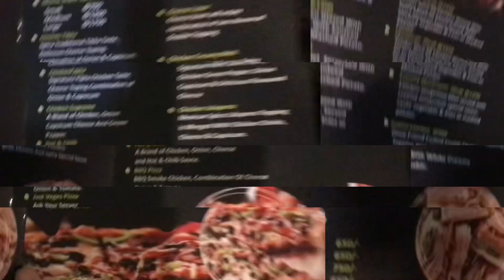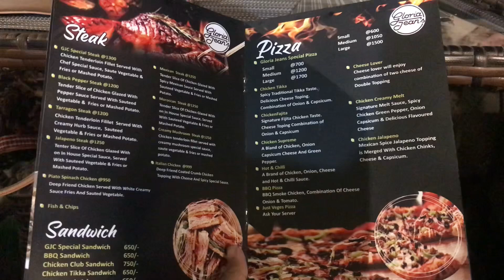Rasm e Ameen cousin | MashAllah aik or Khatmul quran | Family Dinner